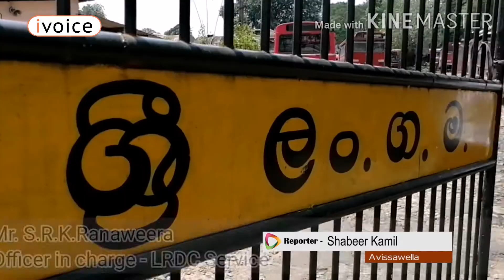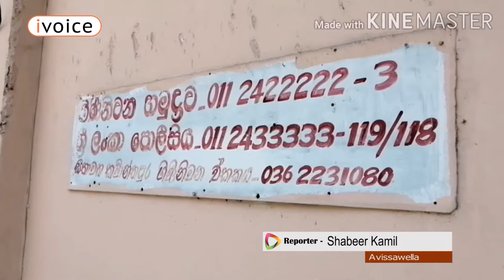MediaCorps | COVID -19_#31 | කොවිඩ් නිසා නොනැවතුණු ලංගම සේවය...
මිනිසුන් වෙනුවෙන් කැපවුන උදාර හදවත්...

පොදු ප්‍රවාහනය තුළ කවදත් ජනතා සේවය වෙනුවෙන් කැපවු ලංගම සේවය අත්‍යාවශ්‍ය සේවාවක් ඉටු කරන සෞඛ්‍ය හා අනෙකුත් වෘත්තිකයන් ගේ ප්‍රවාහන අවශ්‍යතා වෙනුවෙන් මේ අවස්ථාවේ අඛණ්ඩ සේවයක් සම්පාදනය කරමින් සිටනවා. අභියෝග හමුවේ ඔවුගේ රාජකාරිය ඉටුකරන ලංගම සේවය ගැනයි...